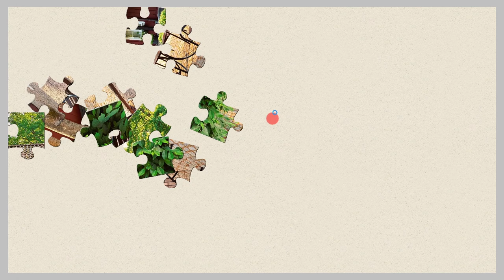018 Cafe Jigsaw Puzzle /Enjoy Gameplay Video on PC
Comfortable cozy aromatic social inspiring and delicious - cafes offer a unique atmosphere for relaxation creativity and enjoyment.

Cafes are a wonderful place that offer a calm atmosphere, delicious coffee and a luxurious time. The peaceful ambiance of a cafe makes it the perfect place to read a book or work alone. But it is also a great place to spend time with friends and family.

As you enter a cafe, you'll be greeted with a spacious area and beautiful lighting that sets the mood for your visit. The quality of service is outstanding, and the baristas are always eager to help you find the perfect drink to suit your tastes. The menu is filled with original cafe drinks and sweets that are sure to satisfy your cravings.

The cafe is not just a place to get a good cup of coffee, it's a place to escape the hustle and bustle of everyday life. The comfy seating and soft music create a cozy atmosphere that encourages you to relax and unwind. Whether you want to catch up with an old friend or spend a quiet afternoon alone, the cafe is the perfect place to do so.

You can sit by the window and watch the world go by or take advantage of the free Wi-Fi and get some work done. The cafe is a place where you can be yourself and enjoy the moment. And, when you leave, you'll feel refreshed and rejuvenated, ready to take on whatever comes next.